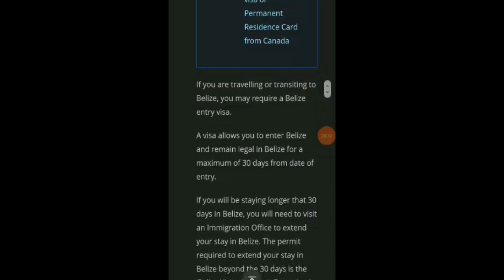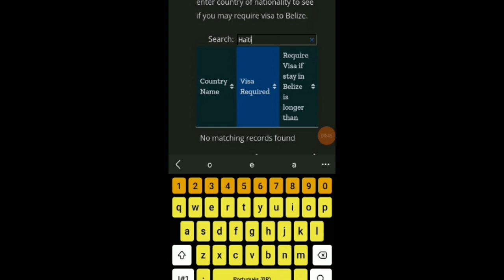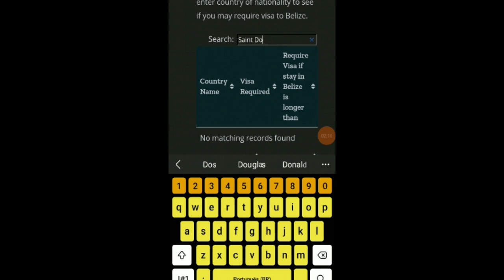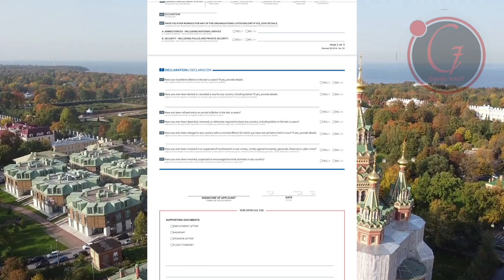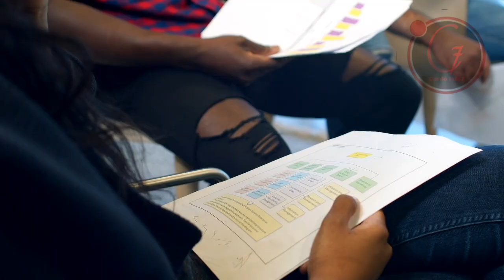Verite sou kesyon Vwayaj Belize yo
🔴Cardo info7
Mèsi paskew gade yon video sou chanèl la,pa bliye abonew avèk chanèl la,like video a,patajel pou anpil moun lapab wèl tou.pa bliye bay avi paw nan espas kòmantè yo pou di nou saw panse.

Men saki entèdi sou chanèl la :
1)Pa reposte video chanèl la sou chanèl paw pou youtube pa sanksyonew.
2)Pa joure nan espas kòmantè yo svp,si genyon bagay oupa renmen ou ka jus inyore video a
3)Pa mete link nan espas kòmantè yo svp

Cardo info7🙏.